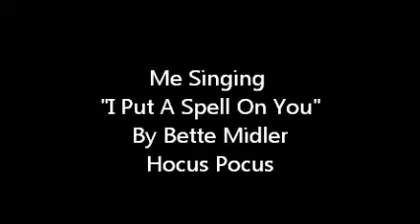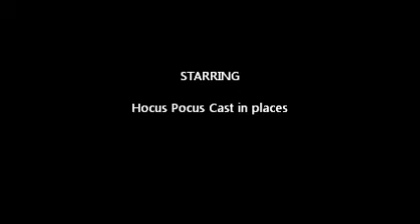Me singing I Put A Spell On You Bette Midler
Please no mean comments. I just got bored and started singing I know I'm not great but please don't hurt my feelings or it will ruin my spirit. All mean comments will be deleted as soon as I see them and I go on here alot during the day and I'll be checking.